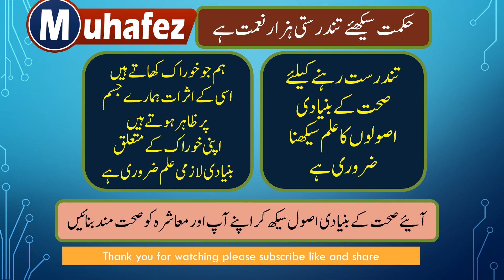Radish Health Benefits || Radish Vegetable benefits || Radish (مولی) Nutrition۔ Health and Herbal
ALZ Health And Herbal
Amazing health benefits of radish consuming., Boost immunity. Cure jaundice Rich source of calcium, magnesium potassium and vitamin c. Radish is very good for the liver and stomach. It is very good anti-oxidant too. Radishes are diuretic in nature. Increase production of urine. Radish juice also care inflammation and burning feeling during urination. Radish is a successful treatment for acne.
Health and Herbal.

مولی برص کا بہترین علاج ہے۔ پیشاب گردوں اور دل کے عارضوں میں مفید ہے۔یرقان کا کامیاب علاج ہے۔ بلڈ پریشر کو کم کرتی ہے۔ کینسر کا رسک بھی کم کرتی ہے